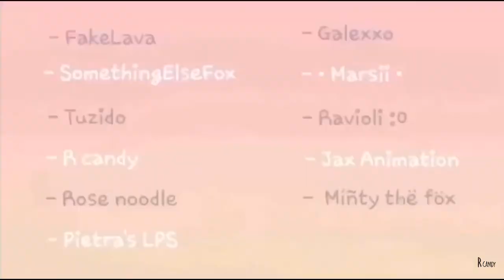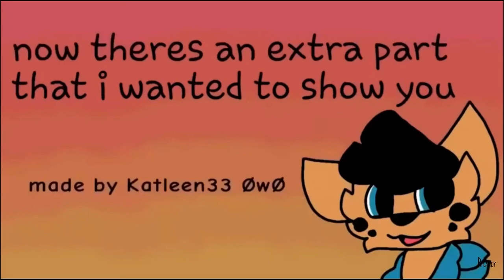Youth map {completed} - memory map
Sorry for the bad quality! I had to screen record it a lot QwQ

Guys! Tysm! I’m so happy that you all took part! Huge thanks to Pietra’s lps for helping to edit!
Sorry for the weird things at the end the music didn’t rlly add up! About katleens part, she misunderstood me and accedently made a part. I promised her that I would include her in the map so I did! I hope you guys all really enjoyed it!

Participants:
(Happy memory)
Part 1: FakeLava
Part 2: Somethingelsefox
Part 3: tuzido
Part 4: tuzido
Part 5: R candy (me)
Part 6: Rose Noodle
Part 7: Pietra’s LPS
Part 8: galexxo

(Bad memory)
Part 9:  • Marsii •
Part 10: ravioli :0
Part 11: ravioli :0
Part 12: Jax animation
Part 13: Míñty thë föx

End (6) Katleen ØwØ

Thumbnail participants
Míñty thë föx
Jax animation
Ravioli :0
Pietra’s lps
Complete randomness
Laura s
Rose noodle